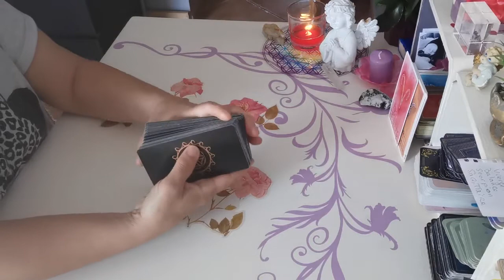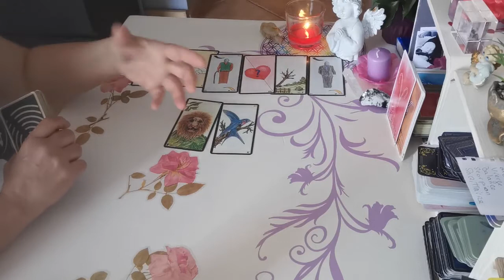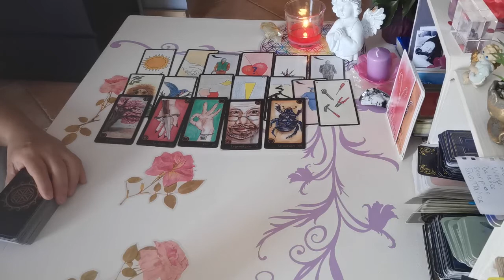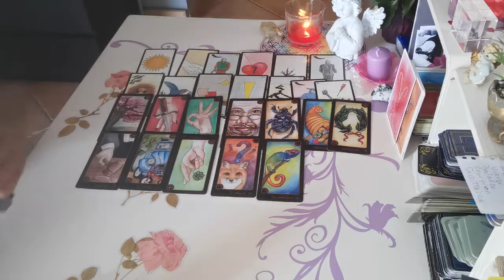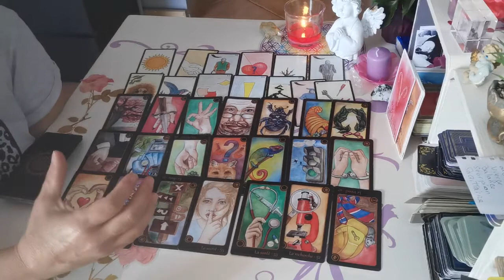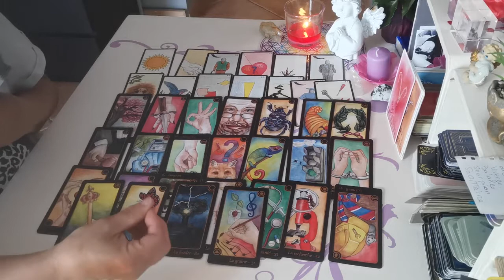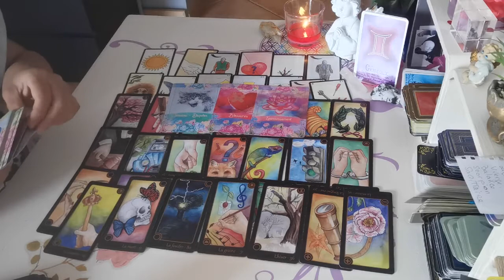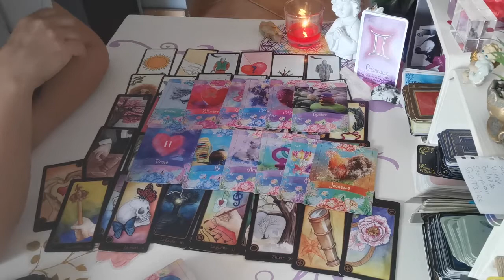GÉMEAUX ♊ JUIN 2022